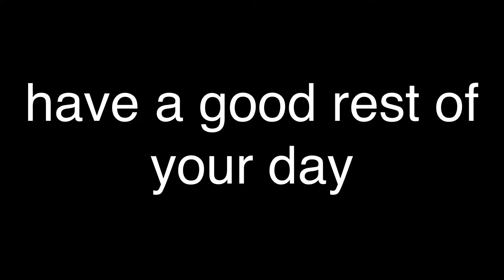60fps Won’t Stop Me